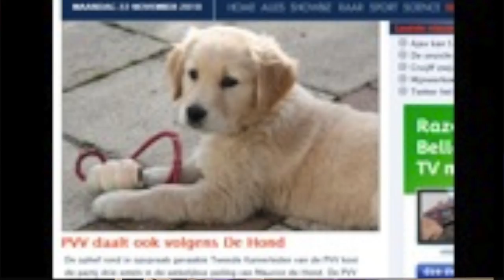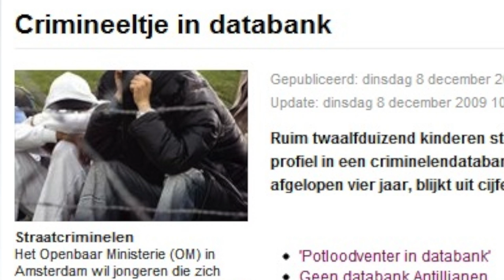Persfoto's in de Nederlandse geschiedschrijving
Historicus Martijn Kleppe promoveert op 28 februari 2013 op het proefschrift 'Canonieke icoonfoto's. De rol van (pers)foto's in de Nederlandse geschiedschrijving.' In Studio Erasmus legt hij uit hoe wij onmerkbaar beïnvloed worden.

Studio Erasmus is de maandelijkse talkshow van de Erasmus Universiteit, over wetenschap en actualiteit. Deze editie werd op 19 februari 2013 opgenomen in de Rotterdamse Schouwburg en is een coproductie van Studium Generale, Erasmus Cultuur, Erasmus Podium en de Rotterdamse Schouwburg.

Te gast tijdens deze editie: Martijn Kleppe (historicus), Annemarie Kersten (cultuurwetenschapper), Jan Hoeijmakers (hoogleraar moleculaire genetica), Wouter Jan Verheul (bestuurskundige), Joost Verbaan (strafrechtspecialist) en Sjoerd van Heumen (muzikant).

Studio Erasmus, de maandelijkse talkshow van de Erasmus Universiteit Rotterdam, is verhuisd naar de Rotterdamse Schouwburg. Presentatie: Geert Maarse. Productie: Lucienne Boehmer, Willem Scholten en Stefanie Vermeiren.